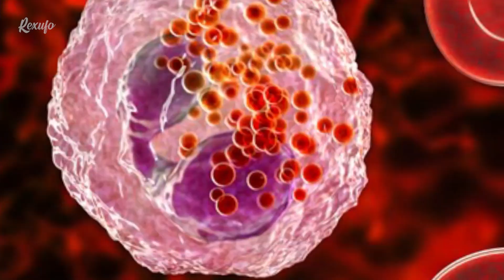¡COSAS más Aterradoras de THE DUMMY, de las que NADIE HABLA!